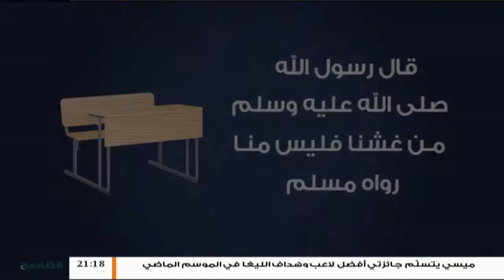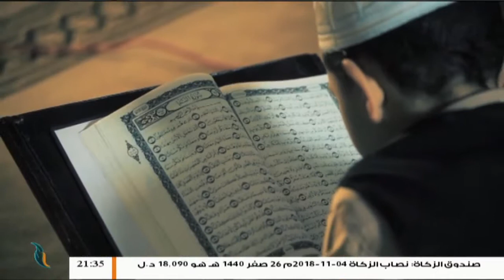برنامج من القلب | رسالة إلى التجار | مع الحاج محمود بن حمزة | 13 - 11 - 2018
ــــــــــــــــــــــــــــــــــــــــــــــــــــــــــــــــــــــــــ
ــــــــــــــــــــــــــــــــــــــــــــــــــــــــــــــــــــــــــ
يمكنكم تحميل تطبيقنا TANASUH TV على الهواتف الذكية: